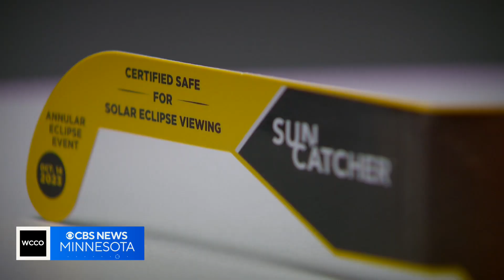How to know if eclipse glasses are safe: expert advice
The total solar eclipse is happening Monday around 1:25 p.m. But the fun event comes with a warning as there is a lot of risk that comes with looking at the sun. WCCO's Marielle Mohs spoke with an expert on how to tell if eclipse glasses are safe.

0:00 Do you really need eclipse glasses?
1:02 Is an eclipse dangerous when it's cloudy?
1:15 How do I know if my eclipse glasses are legit?